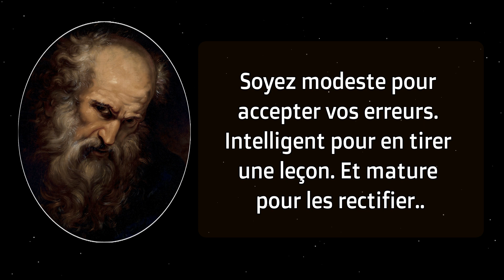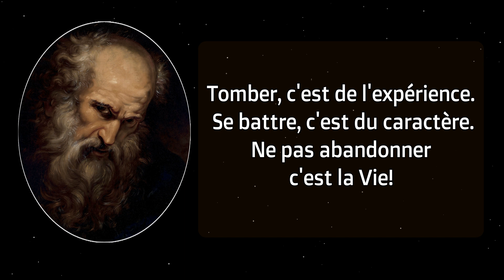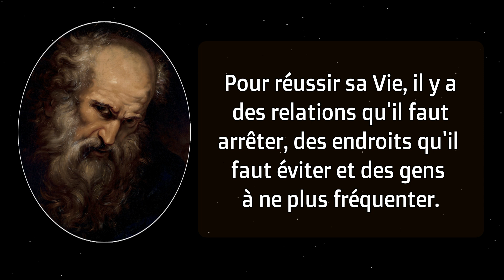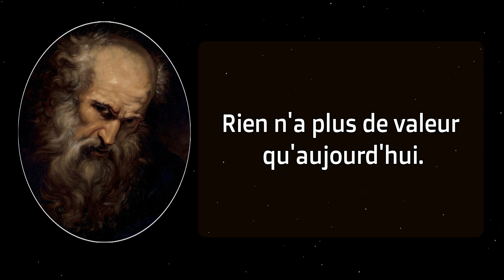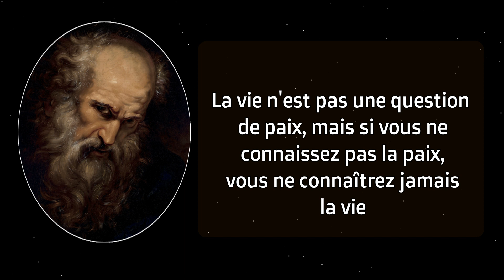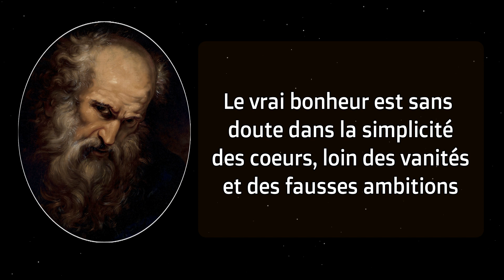Ces conseils vont vous faire du bien !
vous avez besoins des ses paroles dans votre vie n’hésiter pas à les écouter